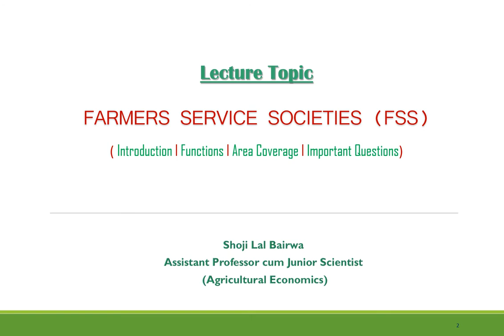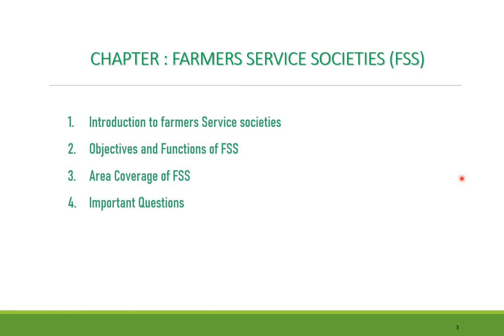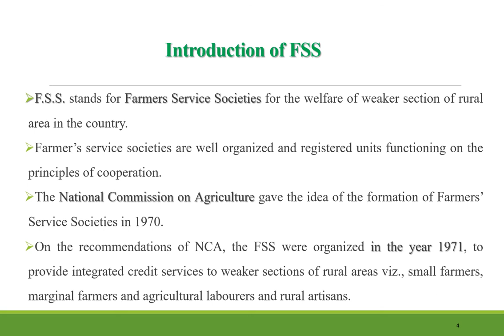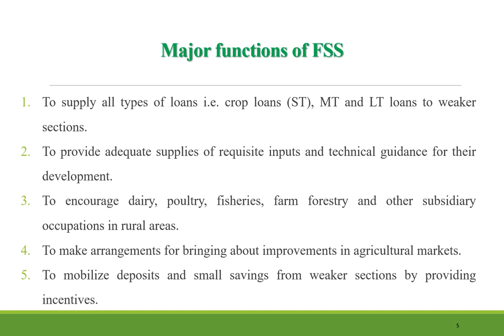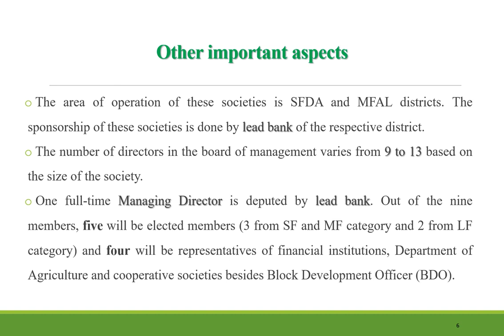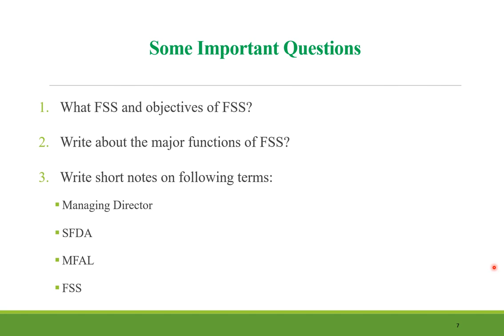Part 23 I Farmers service society I FSS I Cooperative society I Dr. Shoji Lal Bairwa I Agri Finance.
Hello Friends,
In this lecture, we are going to discuss about  Farmers service society and following other important aspects of FSS:
1. Meaning of  Farmers service society
2. History of  Farmers service society
3. Functions of  Farmers service society
4. Work mechanism of FSS
5. Some Important questions of  Farmers service society
Thanks
Links for More Educational Videos